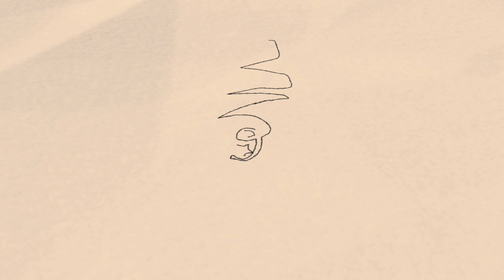தியாகத் தலைவியை சந்தித்து மண்டியிட்ட மானம் | சுப. வீரபாண்டியன் | Suba. Veerapandian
இலட்சிய தலைவரின் எழுச்சி நாள்
இலட்சியம் -5

ஊடகவியலாளர் அரங்கம்
கற்றவர் உரை; காக்கும்  நிறை

உரை
பேராசிரியர் சுபவீரபாண்டியன்
தலைவர் திராவிடர் இயக்கத் தமிழர் பேரவை

 எழுத்தாளர் பேராசிரியர் அருணன்
 பொருளாதார நிபுணர்  ஜெ. ஜெயரஞ்சன்
 எழுத்தாளர் மருத்துவர்  ஜெ. யாழினி